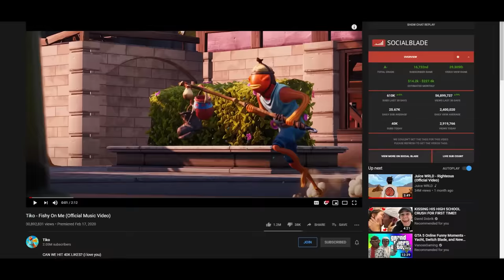Bazerk - Banana Army (Official Music Video)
Bazerk - Banana Army (Official Music Video) (Tiko - Fishy on me Diss Track)

😘 USE CODE "BAZERK" IN THE ITEM SHOP (Epic Partner)